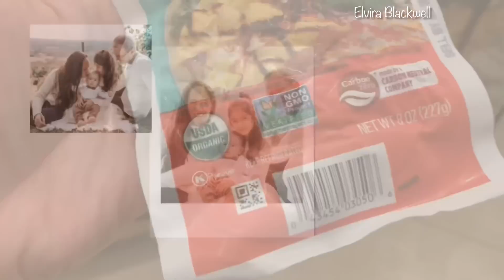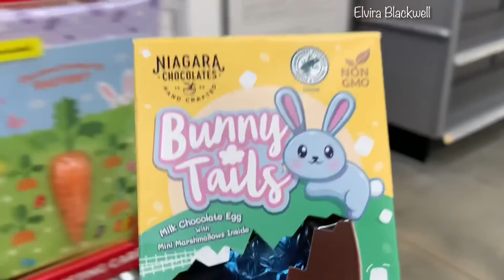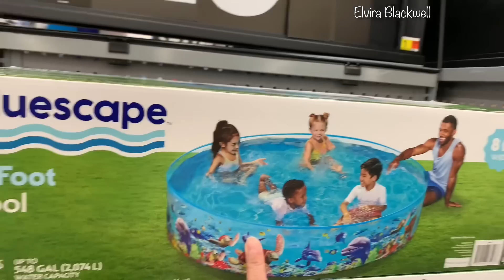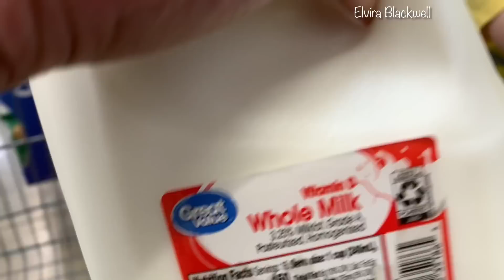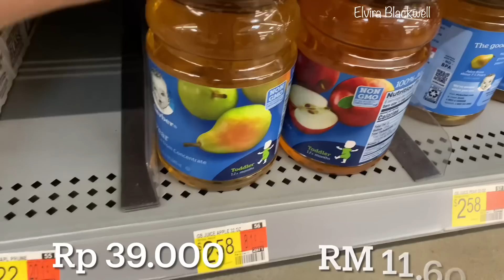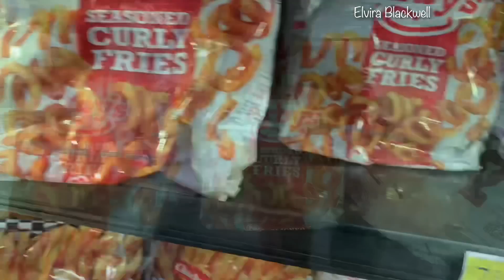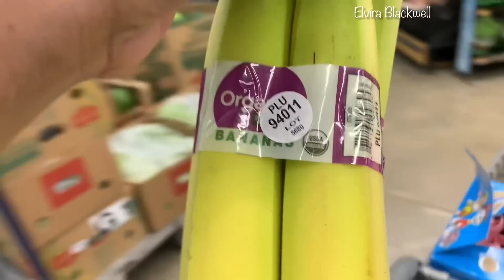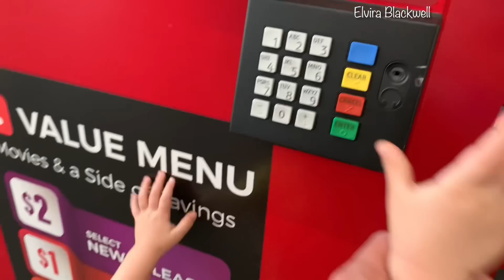GEMPOR!! BELANJA MINGGUAN KE WALMART SUPERMARKET BAWA DUA BOCIL HEBOH LIHAT DISKON 90% || SETROLLI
Hai guys!! yuk belanja online lagi bersama kita ke walmart kali ini levih heboh dan gempor teman teman karena kita membawa dua bocil. Walaupun gempor dan rempong belanjaan kita tetap setroi guys! nah mau tau bagaimana kehebohan dan barang keperluan apa aja yang lita beli? Yuk ikuti video kita sampai selesai ya teman teman.

Harga Rupiah dan Ringgit yang tercanntum sesuai dengan Kurs mata uang yang berlaku saat video ini tayang.

Salam Dami Sejahtera ❤️

Elvira dan Keluarga